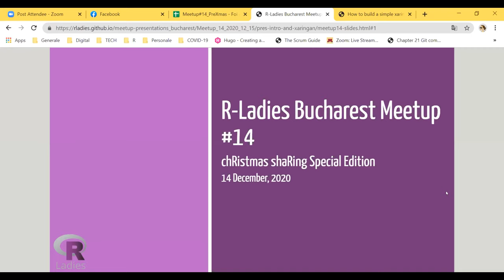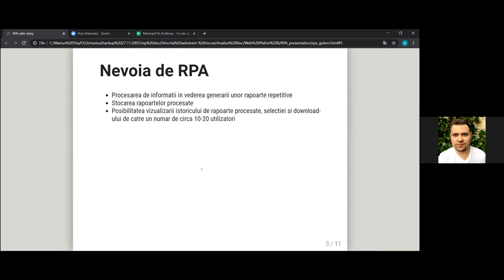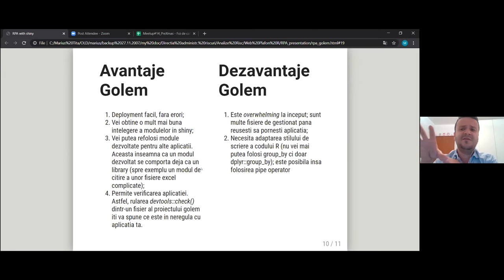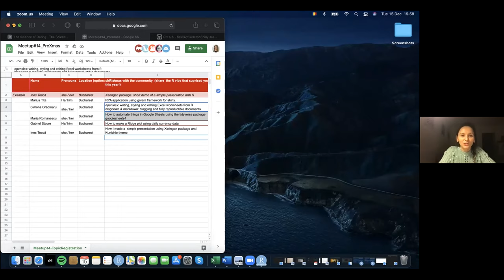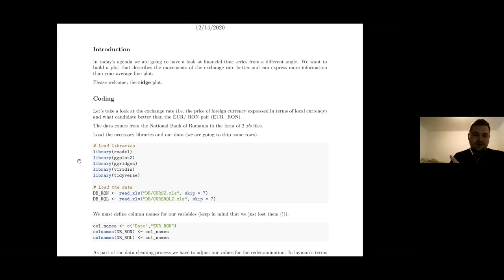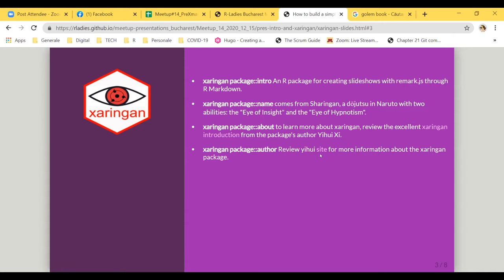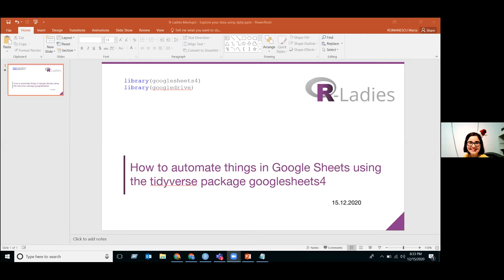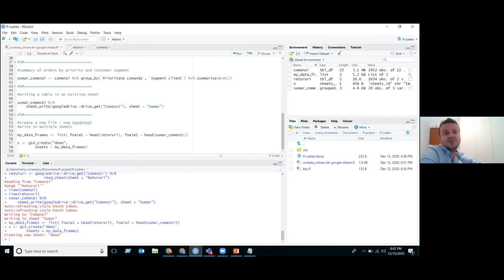R-Ladies Bucharest (English) - chRistmas shaRing Special Edition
R-Ladies Bucharest Community #14: chRistmas shaRing Special Edition brought together diverse speakers from the local R community.
- We had our dearest supporter & member, Gabriel Stavre opening the meetup with a special musical moment for goodRvibes.
- (EN) Marius Tita - RPA application using golem framework for shiny
- (EN) Simona Gradinaru - Using openxlsx to speed up stylish reports & blogdown & markdown: blogging and fully reproductible documents
- (EN) Gabriel Stavre - Ridge Plot ( & mixing intro goodRvibes)
- (EN) Ines Teaca - Starting with xaringan package & kunichio theme
- (RO) Maria Romanescu - Basics with googlsheets4 & googledrive for a collaborative approach